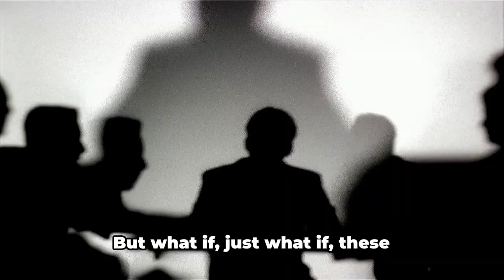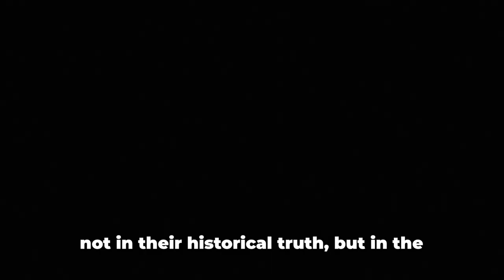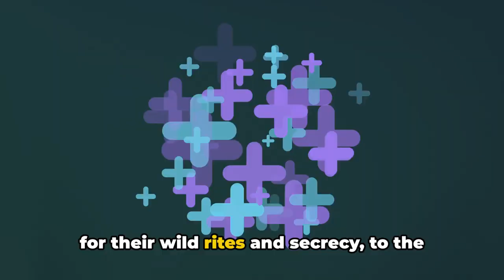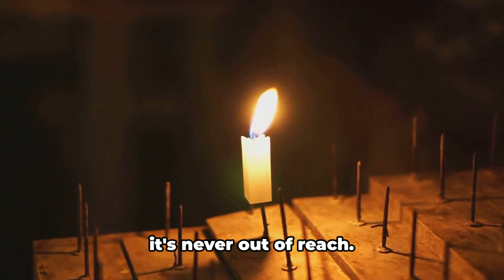Revealing The Hidden: Exploring Secret Societies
Join us on a fascinating journey through the mysterious world of secret societies in our latest video! From the ancient origins of the Freemasons to the modern-day conspiracy theories surrounding the Illuminati, we delve into their history and influence on society. Uncover the secrets, symbolism, and rituals that have captivated the imaginations of many.

OUTLINE:
00:00:00
The Enigma of Secret Societies

00:00:35
The Dawn of Secrecy

00:01:39
The Giants of the Shadows

00:03:20
The Lesser Known Cabals

00:04:22
The Verdict